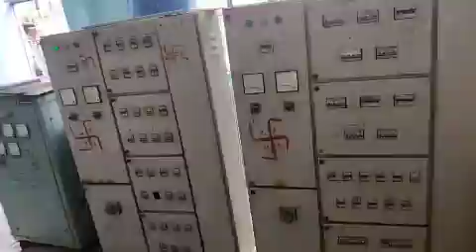Mr Sanjeet Kharel Advisor Power on the Power Problem at Different Areas of Rangpo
Report By -,Sanjay Agarwal